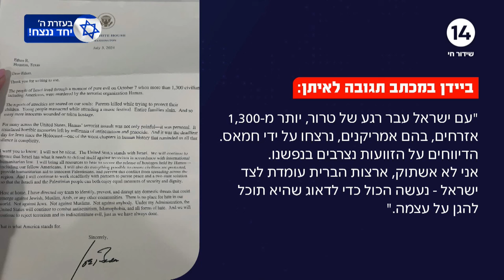"ארה"ב עומדת לצד ישראל": הילד שקיבל מכתב מהנשיא ביידן בריאיון מיוחד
ערוץארבעשרה